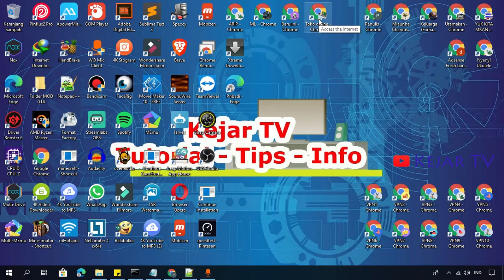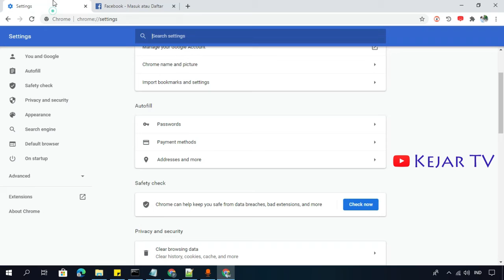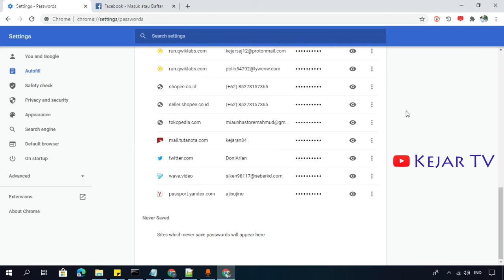Cara Melihat Password Gmail Apabila Lupa